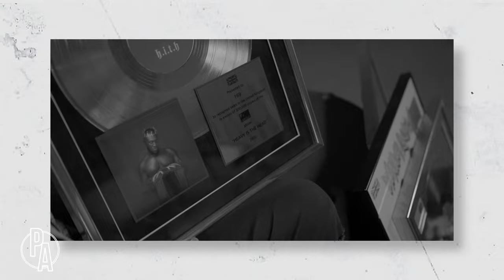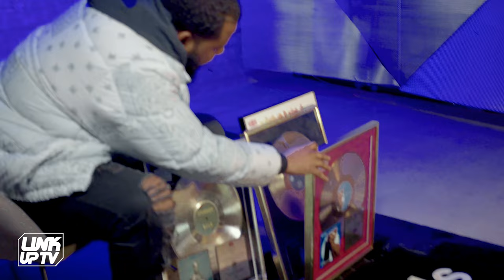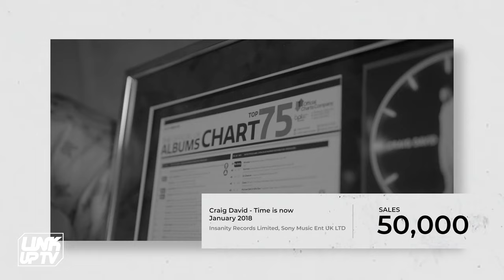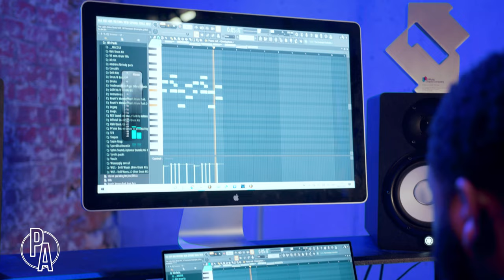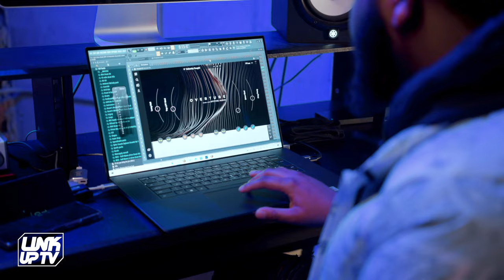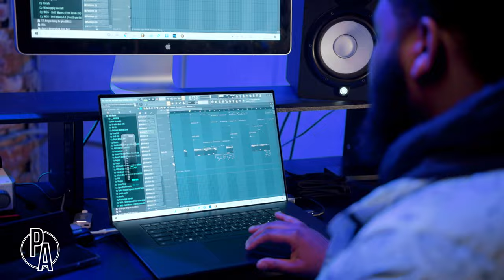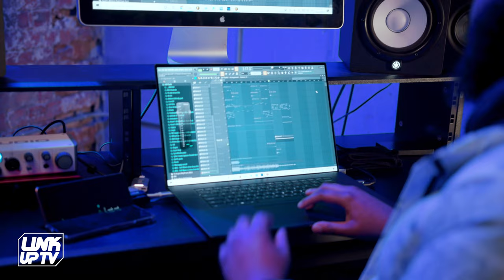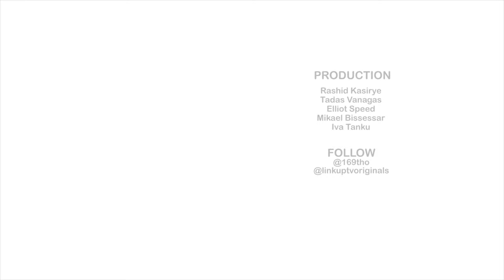169 shows us his Plaque Collection & Breaks down Headie One 'The Light' | Link Up TV Originals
Episode 2 of ‘Recordnise’ sees us celebrate the achievements of super producer, 169. The Streatham, South London based producer details his involvement in some of the hit songs that meant the most to him; as well as breaking down how he produced Headie One’s ‘The Light’.

We invite some of the most prominent and decorated executives, artists, songwriters, producers and creatives in the UK music scene to show off their collection of plaques for the huge records they’ve played a part in. Detailing their involvement and stories behind the music; also offering insight into any other significant moments leading up to and during the recording/creation process.